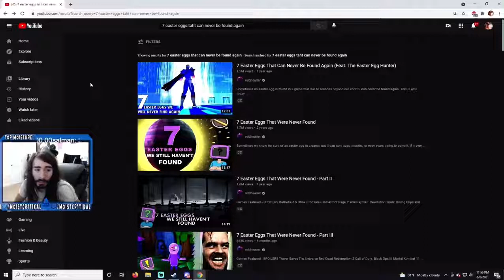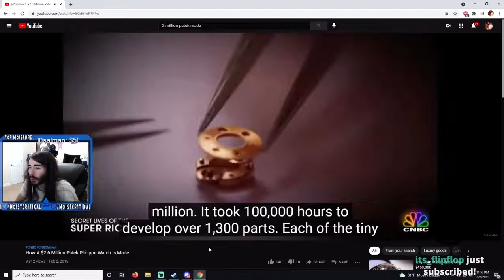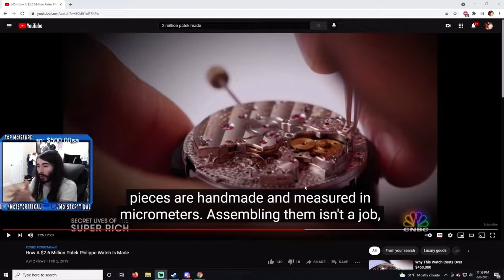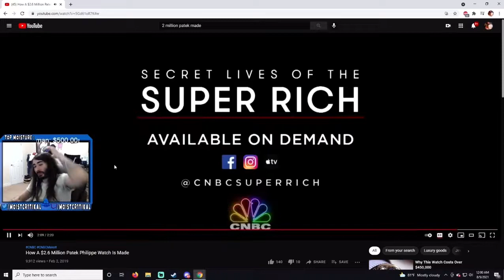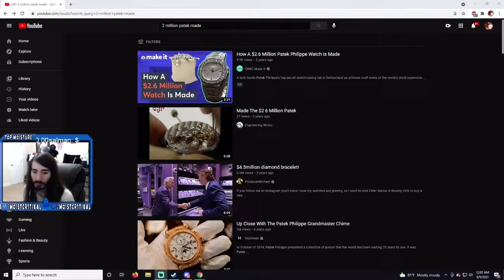MoistCr1tikal Reacts To How A $2 6 Million Patek Philippe Watch Is Made